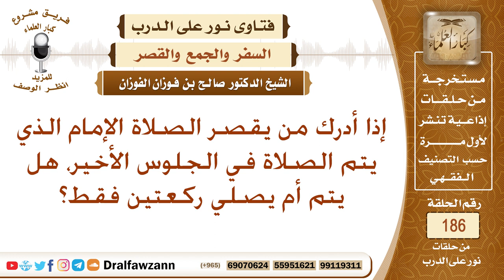إذا دخل مسافر على مؤتم في آخر الصلاة، هل يتم أم يقصر؟ الشيخ صالح الفوزان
نص السؤال: إذا أدرك من يقصر الصلاة الإمام الذي يتم الصلاة في الجلوس الأخير، هل يتم أم يصلي ركعتين فقط؟
السيرة الذاتية :
للاشتراك في قناة الشيخ صالح الفوزان

رئيس الفريق
لمشروع كبار العلماء